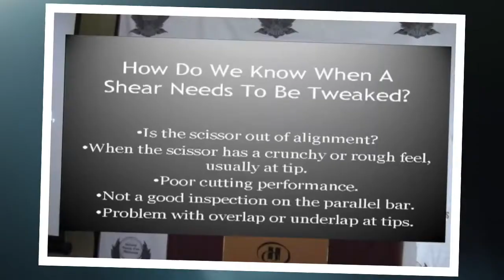Be A Tweaker Not A Breaker - NBTSG Sharpening Education Video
This is the best and most comprehensive explanation on how to create the right set or alignment of beauty, barber and groomer scissors and shears. Learn from the Chairman of the Certification Committee for the National Beauty Tool Sharpeners Guild how to tweak the blade without breaking the blade. This is a how to bend scissors guide on how to align scissors and shears from the expert. Dennis Brooks is the president of Sharp Edges and is a second generation sharpener, trained by his father Larry Brooks, the founder of the NBTSG.